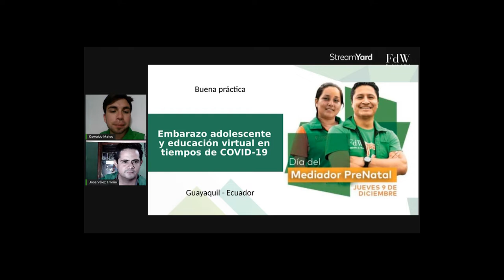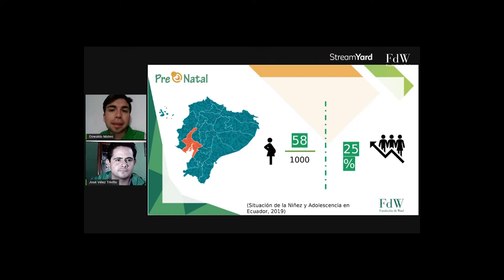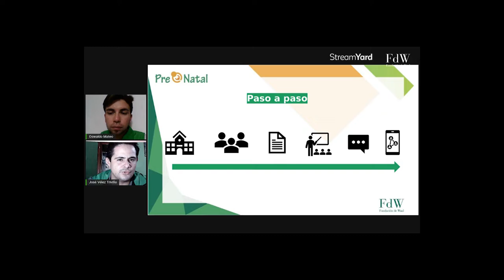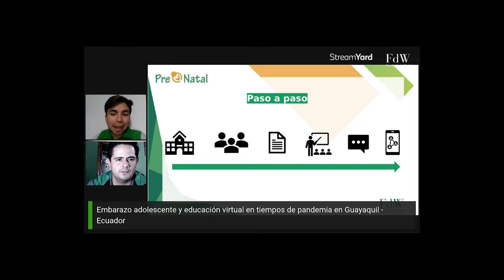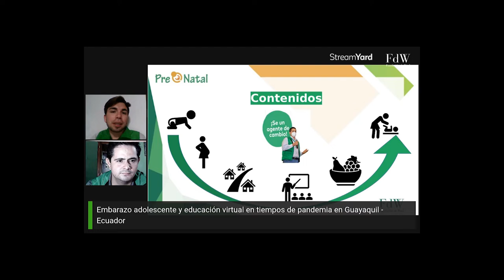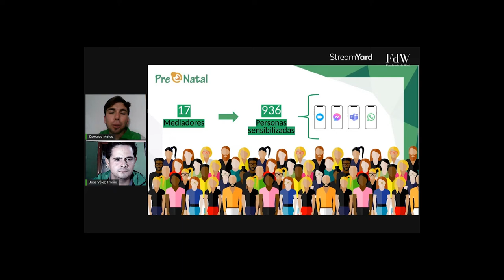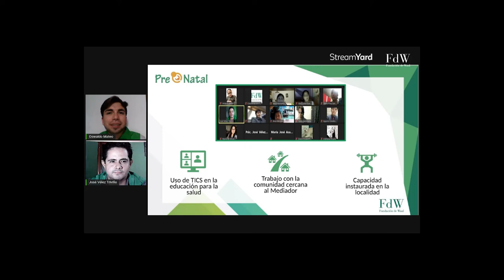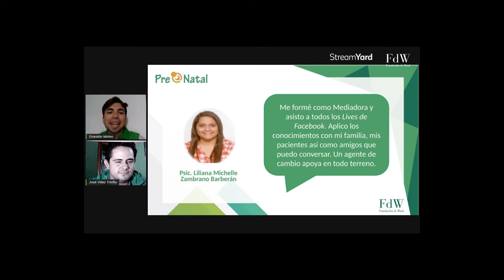Día del Mediador: Ecuador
Compartimos el trabajo de los Mediadores en Ecuador y su labor para prevenir el embarazo en adolescentes.
Fundación de Waal celebra este 9 de diciembre el Día del Mediador/a para conmemorar el aniversario de 36 años de creación y la acción de sus Mediadores/as como Agentes de Cambio en prevención prenatal y posnatal.
Los mediadores son personas que han culminado con éxito el programa PreNatal en cualquiera de sus niveles y que continúan actuando como agentes de cambio en prevención.
El mediador está convencido de la importancia de mediar con la comunidad y encontrar mediante la reflexión y la acción las mejores ideas, experiencias y prácticas para transformar la realidad.

INDICE DEL VIDEO:
0:00 ECUADOR — Embarazo adolescente y educación virtual en tiempos de pandemia en Guayaquil, Ecuador.
0:33 Palabras del CTP de Ecuador, Oswaldo Mateo y palabras de José Vélez Triviño, Mediador y Monitor de la Fundación de Waal.
2:15 Problemática.
4:35 Intervención.
12:05 Resultados.
15:30 Valor agregado.
18:55 Testimonio.
21:55 Preguntas.